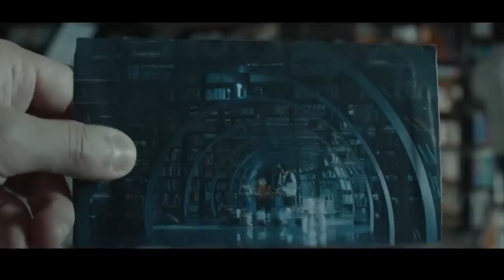Movie Review: Yung Libro Sa Napanood Ko - (The Book In The Show I Watched) Viva - Summer MMFF Entry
We review Bela Padilla's effort at making a love story inspired by numerous K-Dramas. Starring Bela Padilla and Yoo Min-Gon.